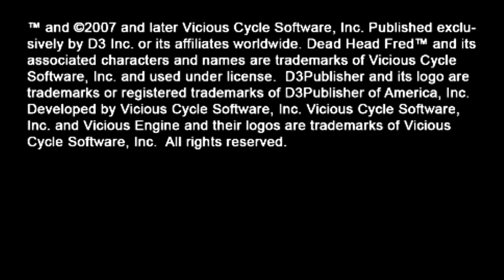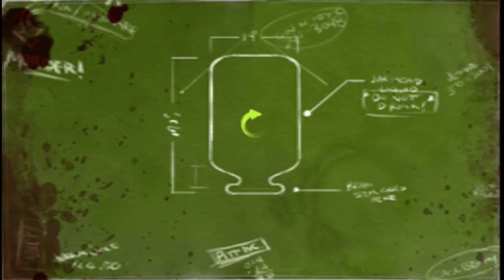Dead Head Fred Gameplay Walkthrough PSP